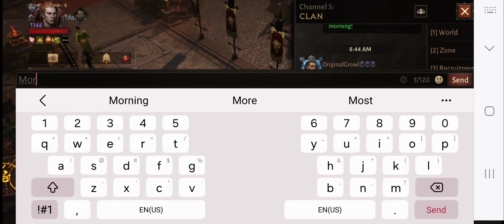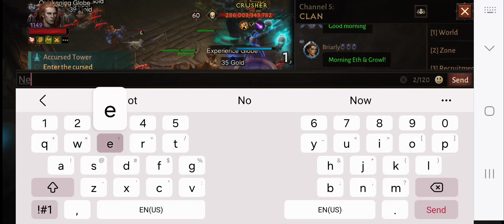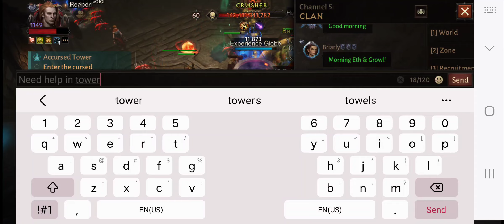Diablo Immortal/game play